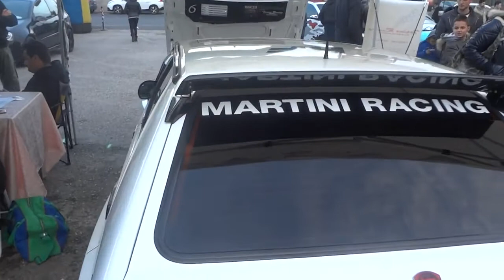Lotus Evora & Lancia Delta Martini Racing : Sport Cars Video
Video on the Lotus Evora, a sport car produced by British car manufacturer Lotus and Lancia Delta by Martini Rally Racing Team.

Lotus Evora Performance:

Acceleration: 0--60 mph in 4.9 seconds
Top speed: 162 mph (261 km/h)
CO2 emission: 205 g/km
Fuel consumption: 32.5 miles per imperial gallon (8.7 L/100 km; 27.1 mpg-US) (EU standards); 17/27 MPG city/highway (US EPA standards)
Drag coefficient: 0.337
Engine: Mid-mounted, transverse Toyota 3.5 litre DOHC V6
Transmission: 6-speed manual, 6 speed automatic by Aisin
Chassis: Modular lightweight bonded aluminium structure
Steering: Lotus-tuned hydraulically assisted power steering
Suspension: Forged aluminium double wishbone suspension, Bilstein high-performance gas dampers, Eibach coaxial coil springs